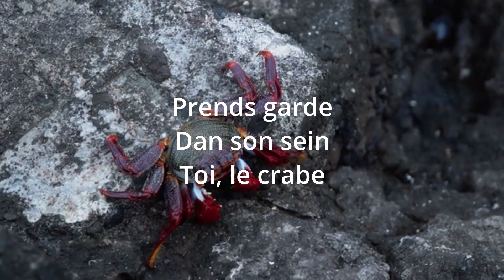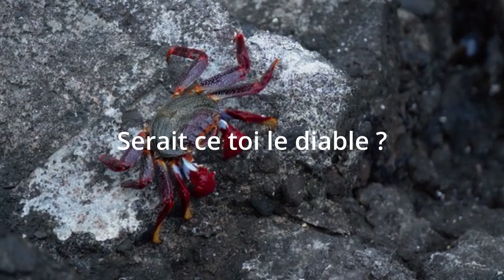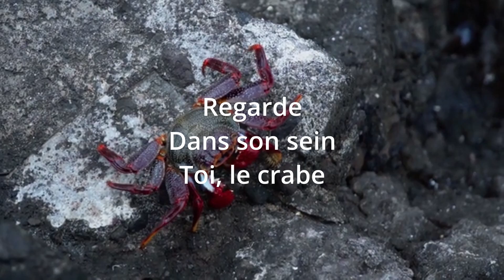Lettre au crabe - Sur "La grenade" de Clara Luciani